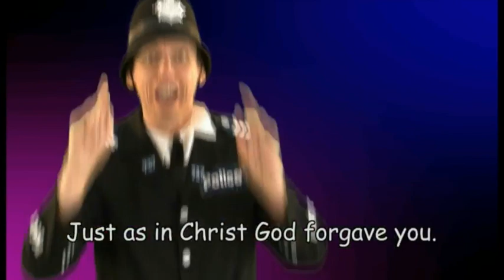Be Kind And Compassionate Ephesians 4:32 a fun bible verse song to learn!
A Bible Verse song about kindness, compassion, forgiveness and generally caring for one another. Ephesians 4:32

Be kind and compassionate to one another
Forgive each other
Forgive each other
Just as in Christ, God forgave you (repeat)

Look in the Bible, in the New Testament
Ephesians 4 verse 32
To find out what to do